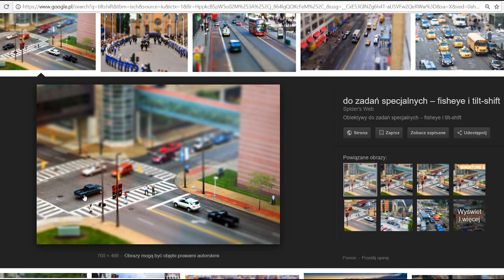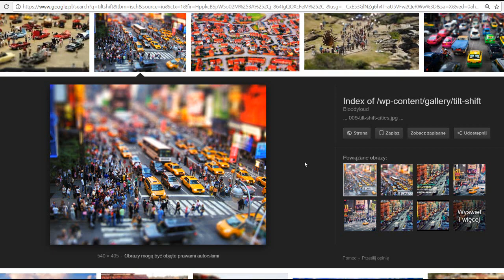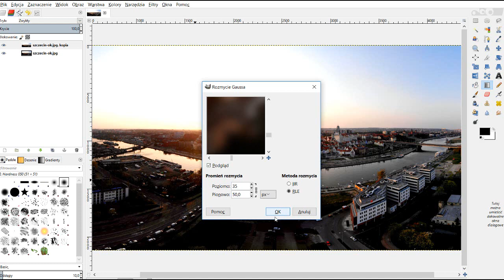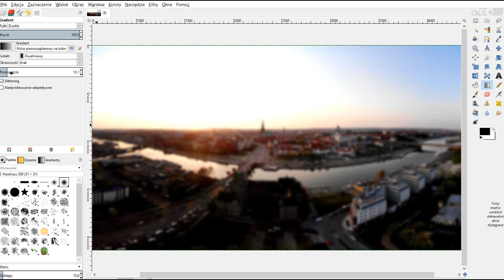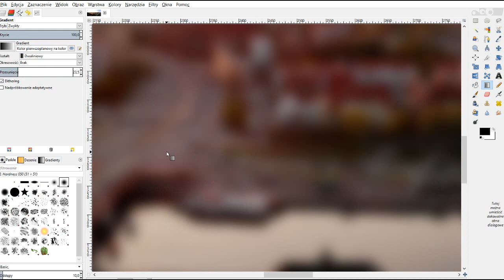#1 Tiltshift czyli efekt miniatury/makiety na zdjęciu w darmowym GIMP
Jak wprowadzić na zdjęciu efekt miniatury? Efekt makiety? To bardzo proste i można to zrobić w darmowym oprogramowaniu GIMP. W tym materiale video użyłem zdjęcia wykonanego za pomocą DJI Mavic Air.